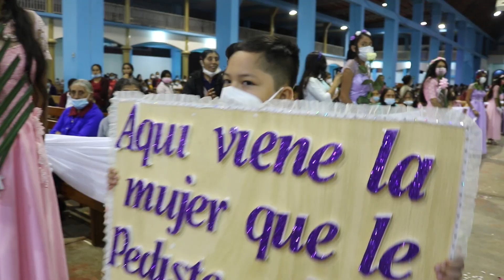iglesia y recepción BODA